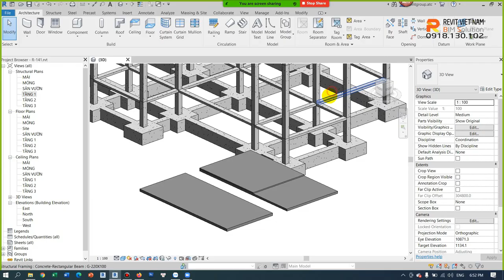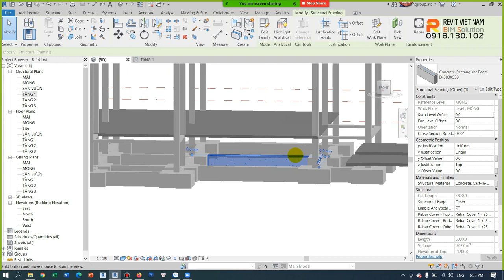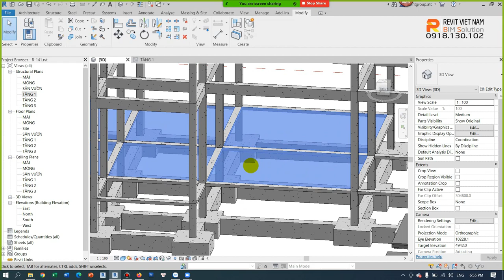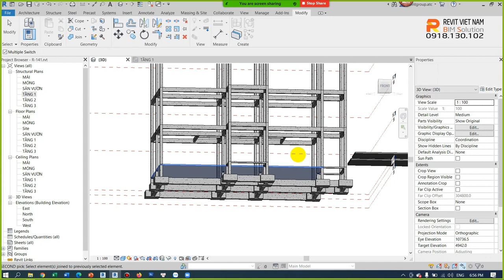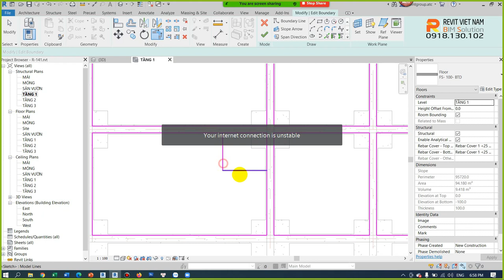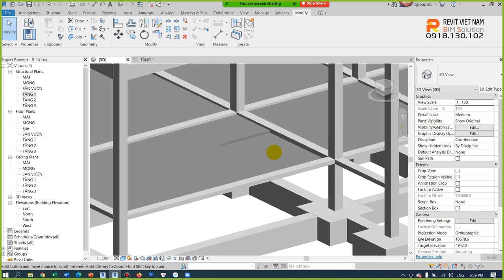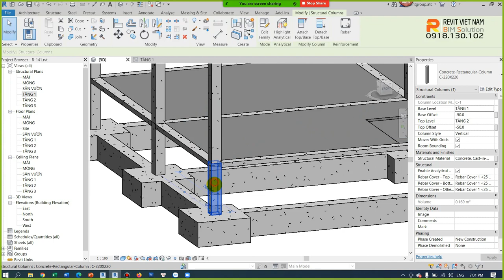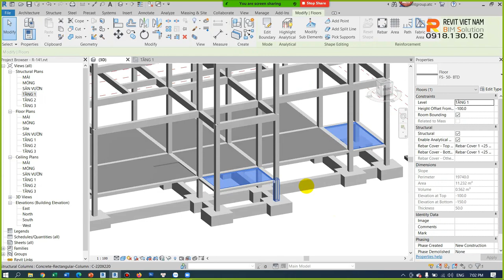2.2. Hướng dẫn cách bố trí sàn cho công trình